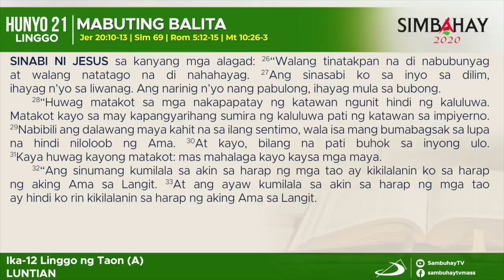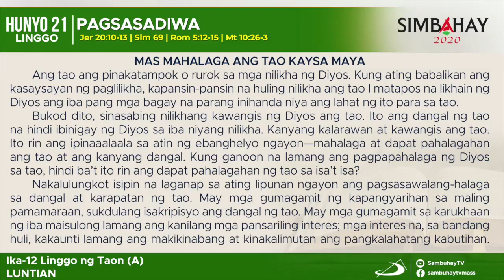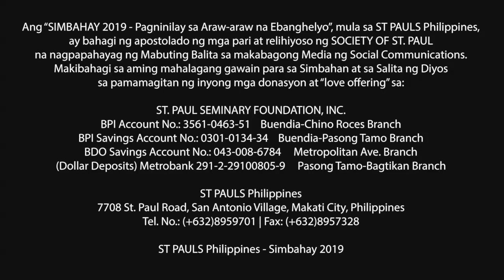Simbahay | Ika-12 Linggo sa Karaniwang Panahon | Hunyo 21, 2020